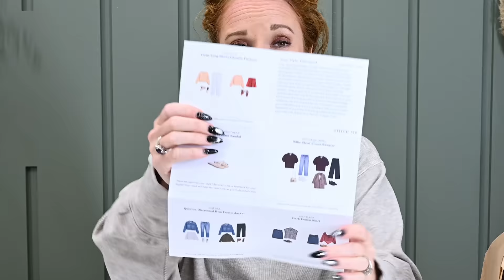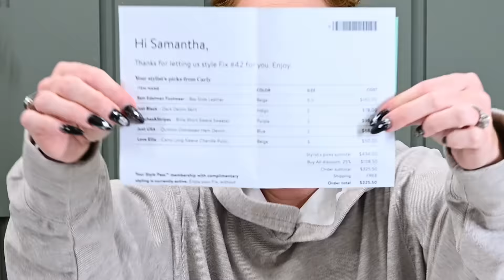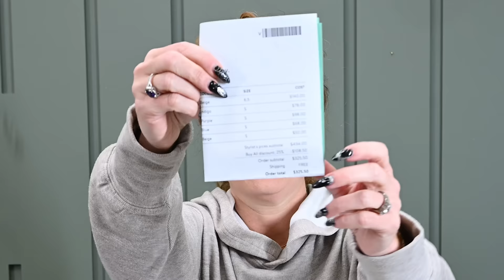Stitch Fix Review: It's Time to Check in! Are you a Fall Fail or Fall Fabulous?!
Thank you to Stitch Fix for sending us some credits so we could order this box to share with you. Thank you for supporting our team!  You’re the Best!

and use my URL to get $20 off your 1st fix

00:00 Welcome & Box Details
01:16 Stitch Fix Promo Code
02:37 What I love about Stitch Fix
04:37 Stitch Fix Unboxing
11:23 Stitch Fix try-on

Box Name:  Stitch Fix Women
Frequency: Your choice!
Price: $20 style fee is applied to your purchase
Shipping: Free in the US & US Territories, including Puerto Rico, the US Virgin Islands, and Guam. They also ship to APO/AFO/DPO addresses.

In my Stitch Fix box:
Love Ellie - Camy Long Sleeve Chenille Pullover - $50.00
Just USA - Quinton Distressed Hem Denim Jacket - $68.00
Just Black - Dark Denim Skirt - $78.00
Stitches & Stripes - Billie Short Sleeve Sweater - $98.00
Sam Edelman - Bay Slide Leather Sandal - $140.00

About Stitch Fix:
Fixes are available for Men, Women, and kids.
1 Fix (box) is five items.
Stitch Fix price range: $25 - $500 per item.
They do have an excellent refer-a-friend program.
Women’s Sizes: XXS - XXL or 00 - 16 & they offer plus sizes.

2313 Lockhill-Selma
Box 603